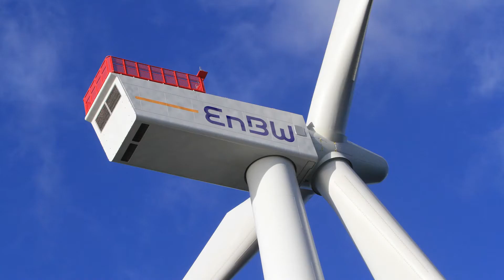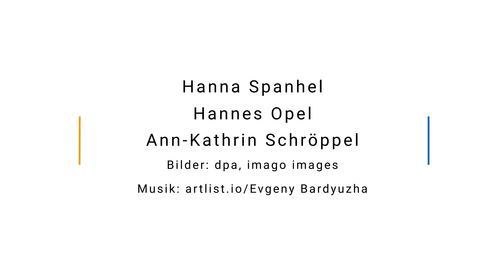Wie Windkraft in Baden-Württemberg gefördert werden soll | Erneuerbare Energien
Baden-Württemberg liegt im Vergleich der gebauten Windkrafträder pro Bundesland auf den hinteren Plätzen. Wie der Ausbau erneuerbarer Energien jetzt schnell vorangetrieben werden soll und wie die neuen Fördermaßnahmen aussehen, erläutert Politik-Redakteurin Hanna Spanhel im Videointerview.

▬ Social Media ▬▬▬▬▬▬▬▬▬▬▬▬▬▬▬
► Besucht uns auf Facebook: